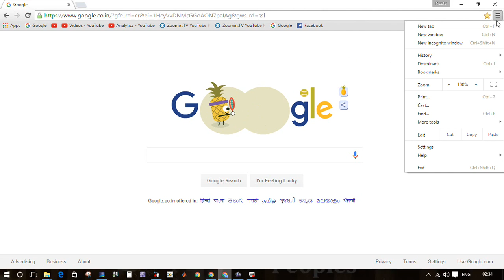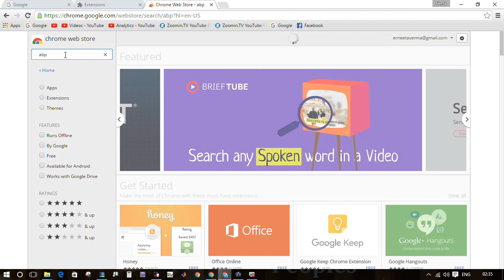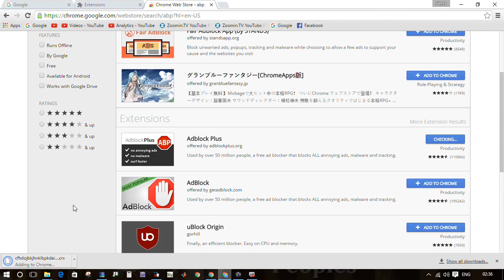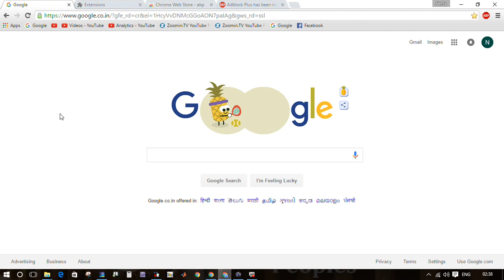Block Ads in Google Chrome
In this video you will learn how to block Ads on websites and Block YouTube ads in Google Chrome using app or chrome extension for ads block.